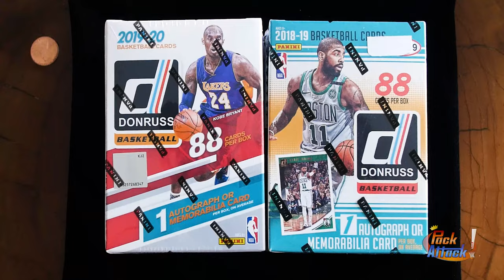Pack Attack! | Trailer | 1990s-2020s Basketball (and Baseball) Pack and Box Breaks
This is a trailer for my upcoming videos. You can expect to discover what's inside all these packs with me, and learn how much I paid for them in 2020 going into 2021. I recorded over 40 pack and box breaks over the past year so get ready for some great pack opening videos and set those reminders. This is all personal but I'm open to offers on any cards featured in the videos unless otherwise noted. All for the love of the hobby. And don't forget to check out my Instagram @pack_attack23 where I post my personal collection.